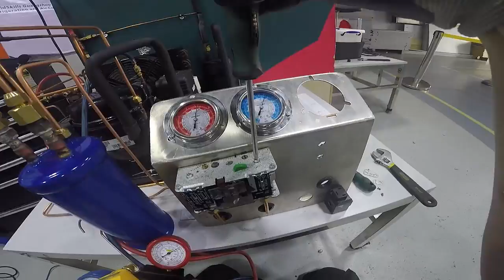A New Look At Skills, 2015: 38 – Refrigeration and Air Conditioning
3D Content developed by Autodesk Student Experts Adrian Lucchesi Oliveira, Giovanni Ressurreição Piffer, and Guilherme de Souza Dias.